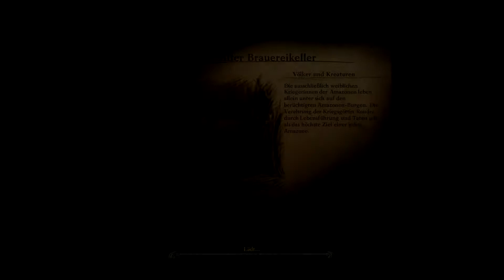Let's Play DSA Drakensang - #130 - 🙀Willst Du das wirklich tun? 🐀Rein in den Rattenkeller!🐀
Wir bekommen zwar eine neue Queste von Cheffe Störrebrand, aber ich fasse den gloreichen Entschluss, endlich mal den Rattenkeller zu erledigen. Na wenn das mal gut geht...